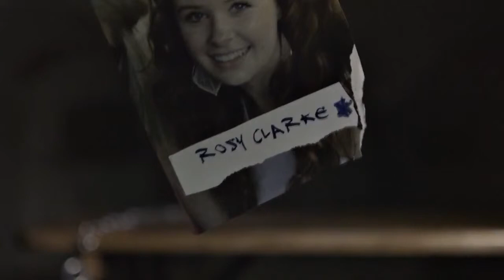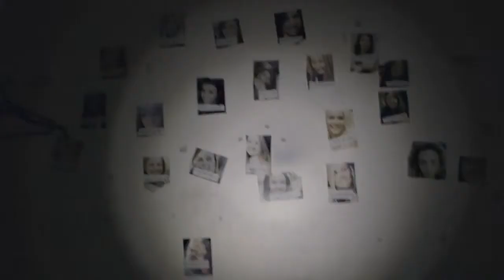Trailer The Cutting Room (2015) cu Parry Glasspool şi Lucy Jane Quinlan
Sinopsis: Studenţii Raz, Charlie şi Jess se pregătesc să înceapă munca la proiectul de sfârşit de an, însă habar nu au că o forţă malefică stă ascunsă adânc sub oraşul lor liniştit.